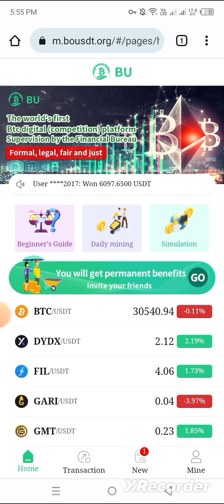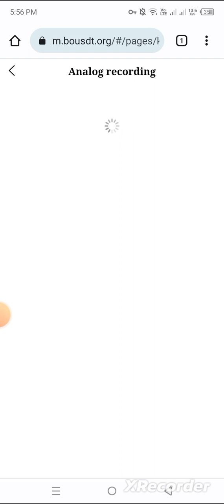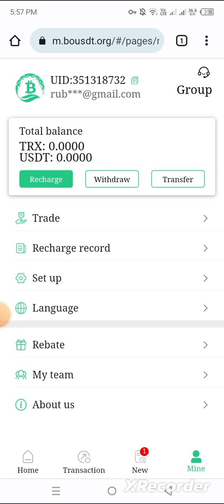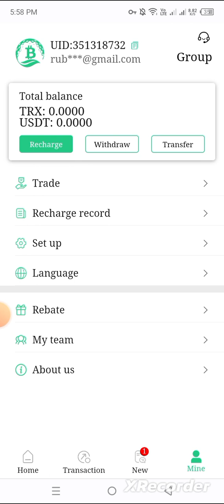BBU New Tricks | New Trading Strategy of BBU | 100% Win in BBU